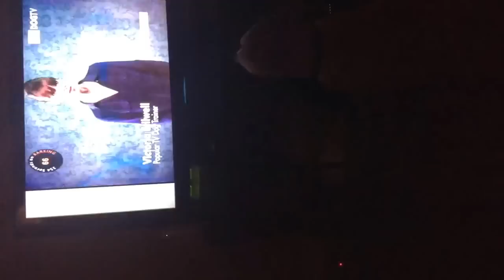Rupert watching Victoria Stilwell on Dog TV! This pit bull just loves to watch TV.